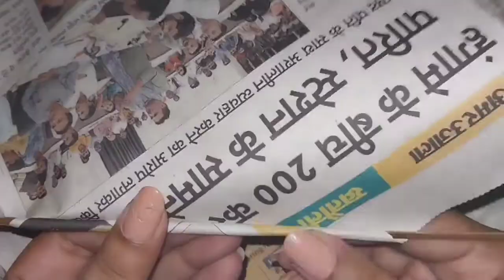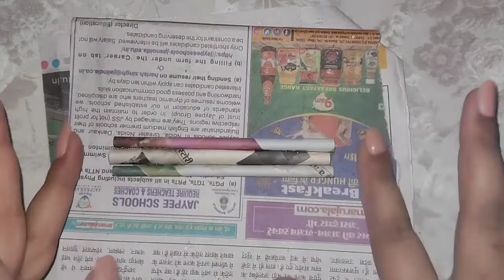DIY National Flag with a newspaper😱| How to make National Flag🇮🇳 | youtuber schoolcrafts ✨️